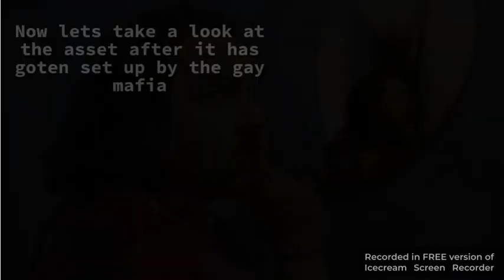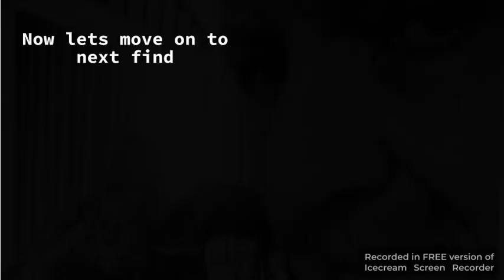The shocking state of Ron Jeremys condos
The shocking state of Ron Jeremys condos is a 3 part serie where we dive in to the secrets of ron jeremys condos it will shock you